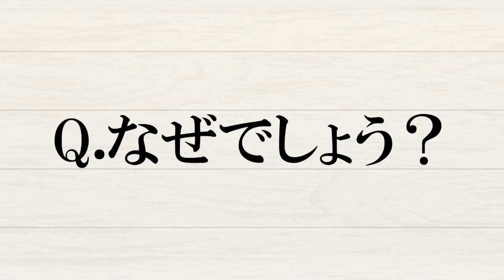「レコ祭-録王」公式チャンネル「北本の谷戸・トンボ池であいましょう」作詞：谷舞子（歌詞は説明欄に掲載してあります。）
初夏の朝
カワセミにあいに
谷戸をたずねてみませんか
前からあこがれていた
なつかしい世界
みんなで大切にみまもっている
トンボ池にとびこんで
さかなを取っていた
コバルトブルーの
背中がきれい
一度みたら忘れられない
これから先も
ずっとあいたいね

ずっと大切に　みまもりたい
たえないように　いつまでも
（1番のみ記載）
私たちは歌手、作詞家の方と共に素敵な一曲を作り上げ
実力や自信、夢がある方の音楽のサポートをしています！

【全国レコーディング歌謡祭 録王】
作家として作品を真剣に世に出したいと希望される方々に
チャンスを提供し全国デビューを応援する大会です。

【全国レコーディング歌謡祭 歌王】
オーディションを経て、見事合格された歌手の方へオリジナルソングを作成しレコーディング、カラオケやテレビ出演、そして全国デビューを応援する大会です。

【作詞家】を目指している方はコチラ!!

【ボーカリスト】を目指している方はコチラ!!

【クリエーター】を目指している方はコチラ!!

「レコ祭」と検索！

テレビ出演を果たすアーティスト、作家さん多数！